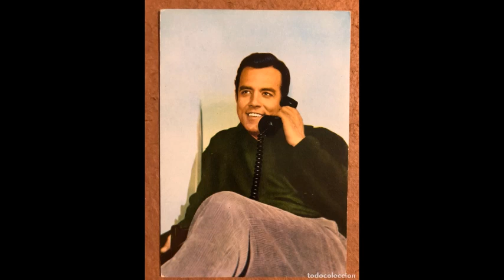¿ QUE PASO CUANDO PERNELL ROBERTS DEJO BONANZA ? ¿SE ARREPINTIO ?